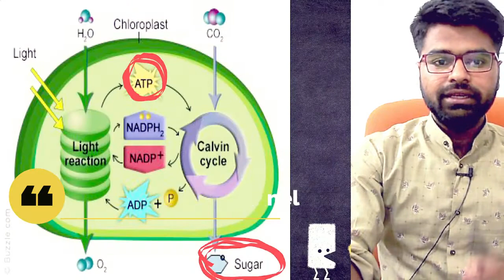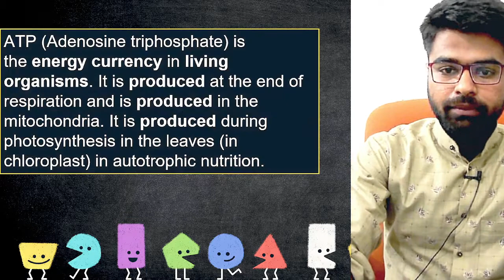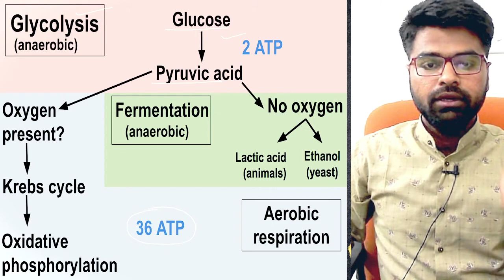name the energy currency in the living organisms. when and where is it produced?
1. energy Currency
2. Atp energy Currency
3. Atp In respiration
4. Mitocondria Atp
5. Energy Currency ATP